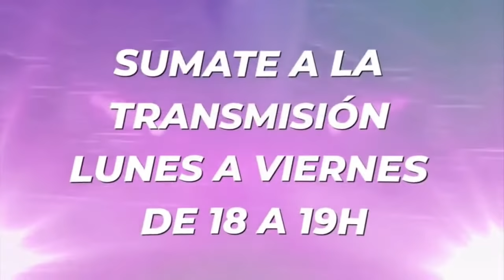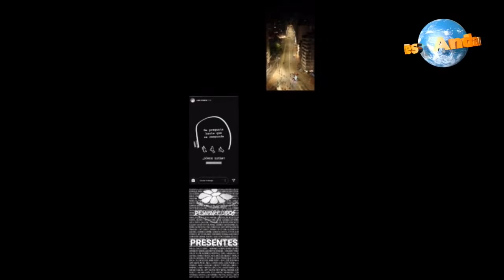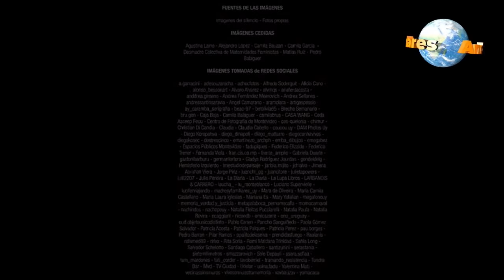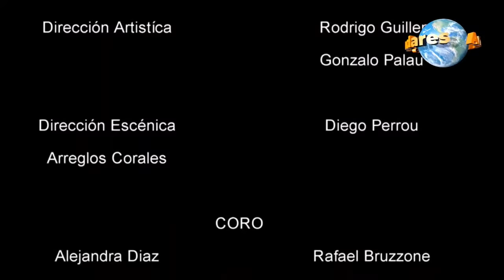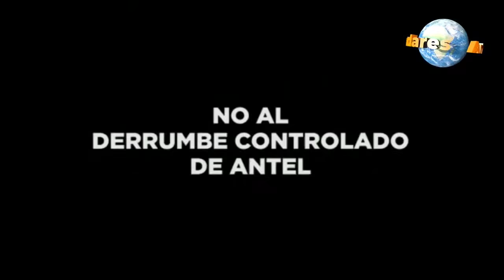Política nacional e internacional... - Columna Isidoro "Uke" Epstein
Andares miércoles 19 de mayo 2021

PARA COLABORAR POR ÚNICA VEZ A TRAVÉS DE MERCADO PAGO:
Pesos Uruguayos

 Los esperamos de LUNES a VIERNES de 18 a 19hs en DIRECTO.

- Para colaborar con el programa en cuenta BROU
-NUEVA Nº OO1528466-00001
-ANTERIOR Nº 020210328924